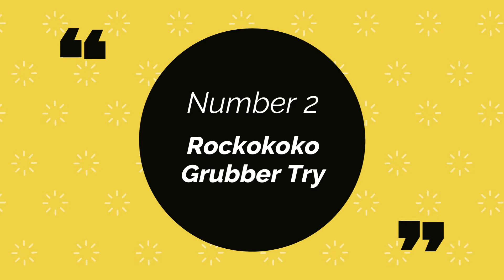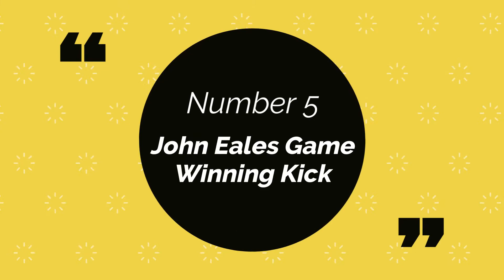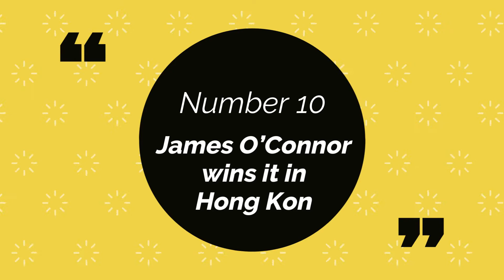10 Bledisloe Cup Moments You’ll Never Forget